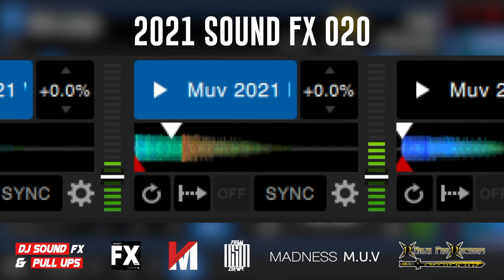2021 DJ Sound Fx & Pull Ups Pack 20 | Download Link In Description